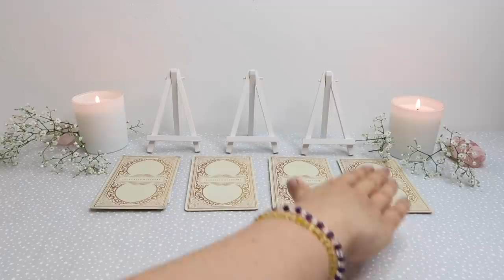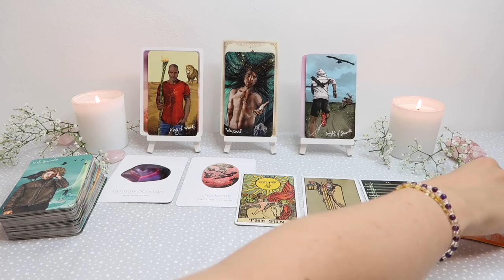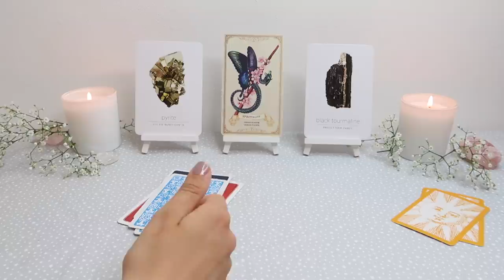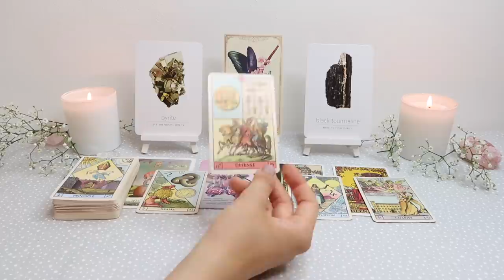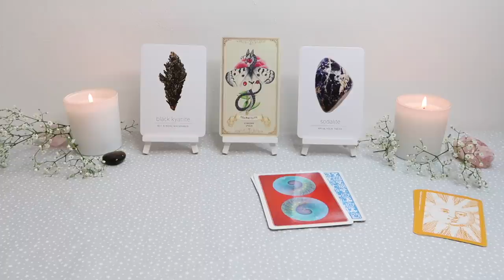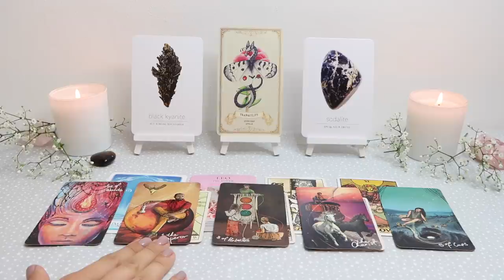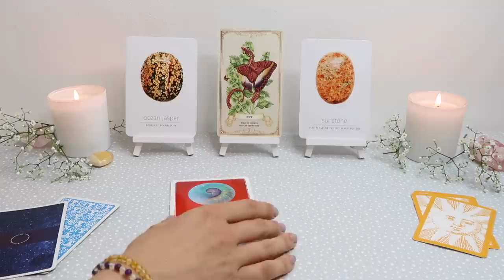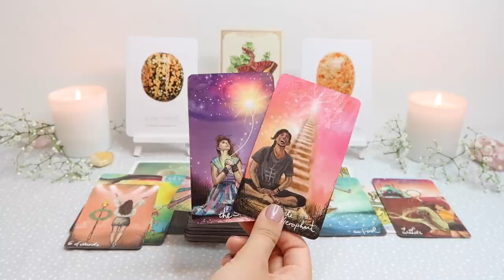⭐️💕PICK A CARD 💕⭐️| WHEN WILL YOU MEET YOUR SOUL MATE & FIRST DATE WITH THEM 💕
PICK A GROUP:
GROUP 1 - 0:37
GROUP 2 - 8:36
GROUP 3 -18:03
GROUP 4 -29:49

⭐️OPTION 3 - LOVE READING - £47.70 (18+ Option available, please request)
- 20 - 25mins

- 15 - 20mins

1. How they feel about you
2. What they are going through
3. Your current relationship
4. Your future relationship.
5. Advice.

- 45mins - 1hour
- I will recommend crystal(s) for you to help in your situation/life.

- 1 Hour and 15 Minutes

⭐️OPTION 7 - PAST LIFE READING - £43.20
- 10 - 15 Minutes